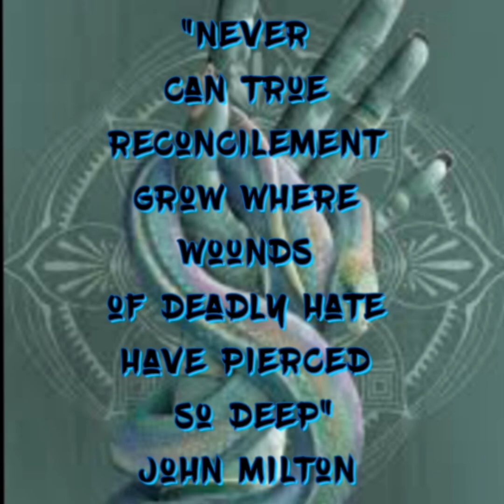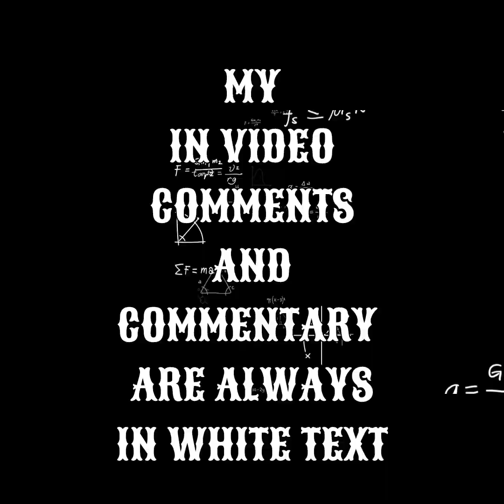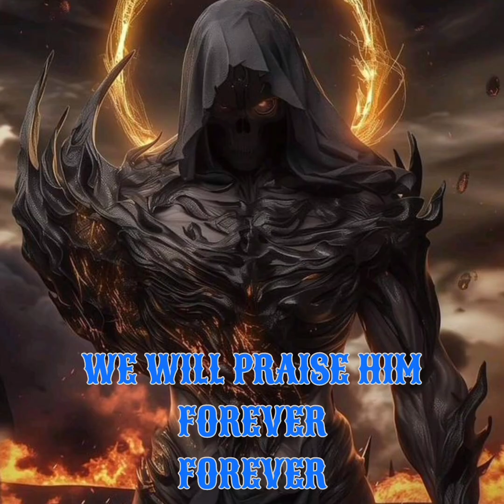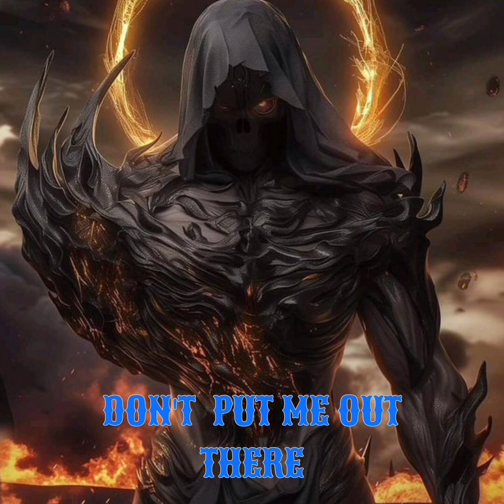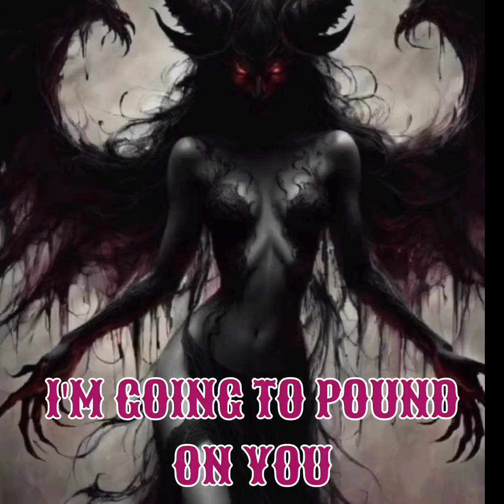MADE OF FIRE SERIES SESSION NO 12 TOP OF THE NINTH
Made of Fire Series
Session NO 12
Top OF The Ninth

If You Hear Something I
Missed Or Got Wrong
Or Any Topics Or Ideas For Videos You'd Like For Me To Cover...

Again
Namaste

Video By:
Motion Ninja
InShot Video